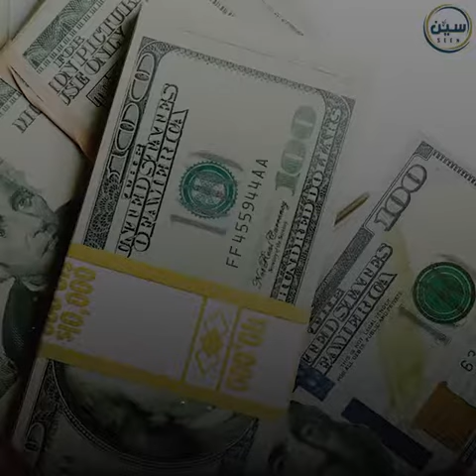معاه فلوس اكتر من إيلون ماسك.. من هو الرجل الذي تسمح له الولايات المتحدة الأمريكية تزوير الفلوس؟